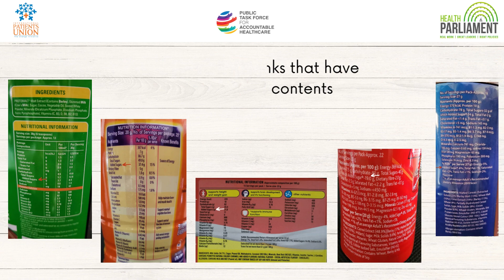Rethinking Healthy Food & Marketing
If you want to learn about how FMCG companies play with your Healthy Food habits with its marketing gimmicks, do watch this video!

Dr. Rajendra Pratap Gupta, Founder, Health Parliament, encourages to rethink the marketing of Food Products, and promote Healthy Food habits.